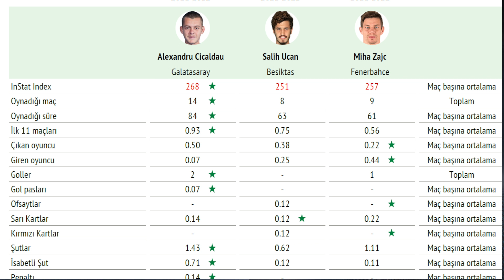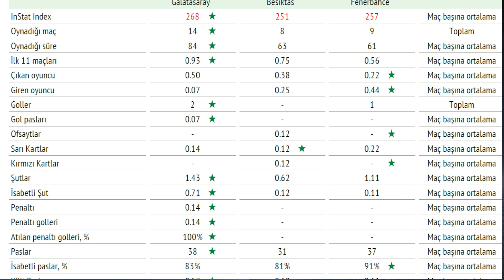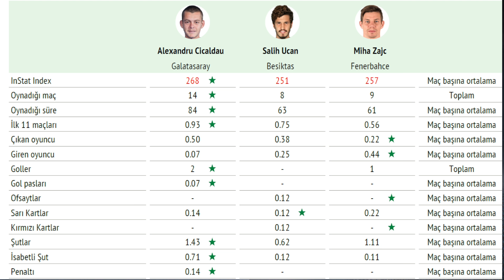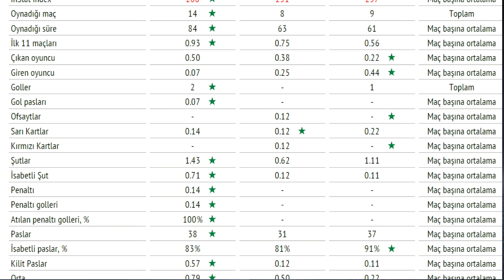Galatasaray 'ın Maestrosu Alexandru Cicaldau | Oyuncu Analiz #3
Galatasaray TV'nin yorumcusu Alper Şahin ve Basit Oyun'dan Alper Peker, Galatasaray 'ın Orta Saha Oyuncusu, Alexandru Cicaldau 'yu mercek altına alacak! | Galatasaray 'ın Maestrosu Alexandru Cicaldau | Oyuncu Analiz #3 |

alexandru cicaldau
alexandru cicaldau galatasaray
alexandru cicaldau skills
alexandru cicaldauson dakika
transfer haberleri galatasaray
fatih terim
galatasaray gündemi
galatasaray haberleri
galatasaray transfer
galatasaray transfer haberleri
galatasaray tv